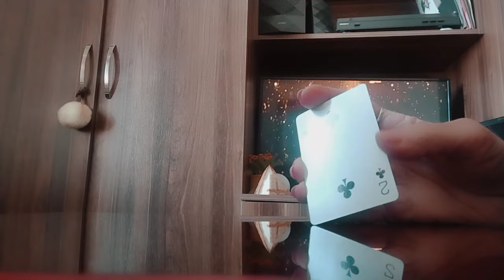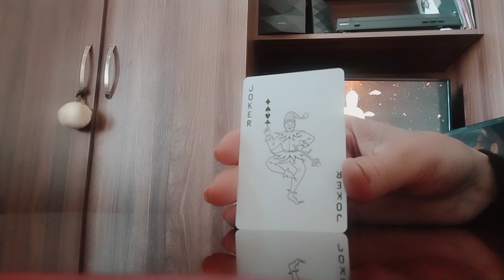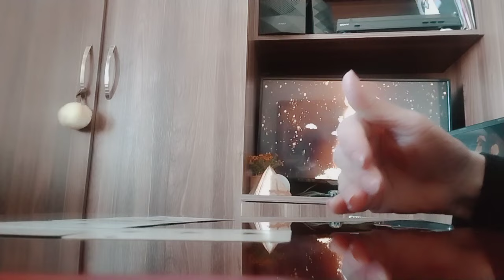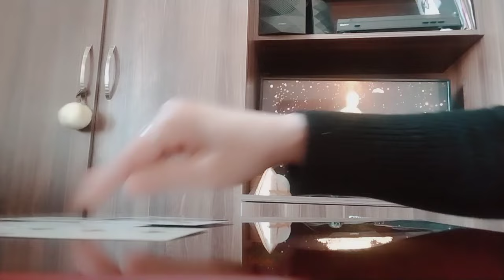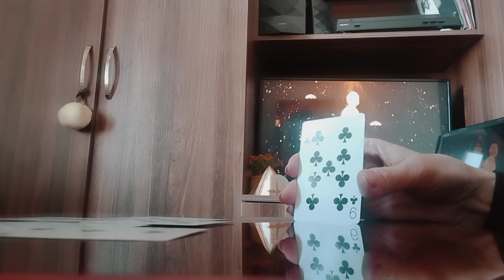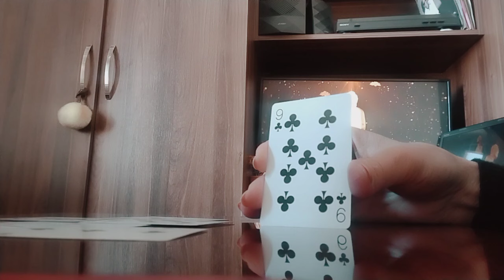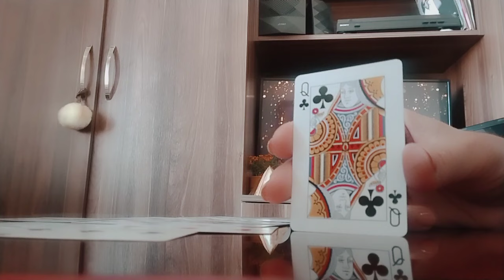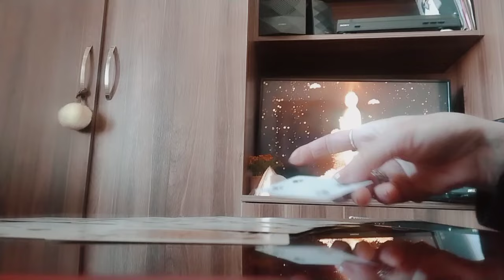მინიშნებები და რჩევები უმაღლესი ძალებისგან. პრობლემური ურთიერთობის სათქვენოდ შემოტრიალება✨🃏💕☺️🃏✨